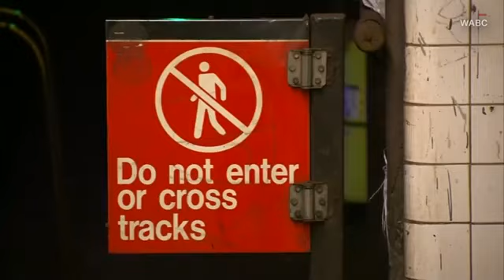Girl killed retrieving phone from subway track